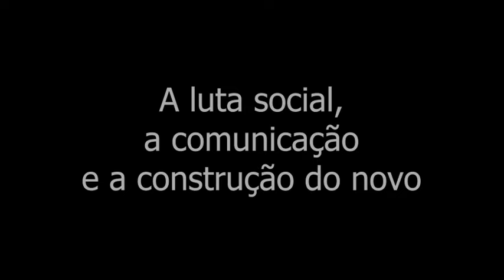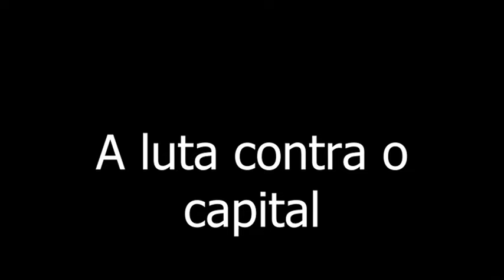Movimentos Sociais na Colômbia e no México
Entrevista com João Gabriel Almeida, ex-aluno da UFSC, que constituiu uma caminhada vivencial e intelectual pela América Latina, atuando como professor e ativista junto às FARCs, no processo de acordo de paz da Colômbia e, agora no México, nas comunidades zapatistas. João Gabriel discute estas experiências e aponta questões que podem configurar avanços na forma de compreender e atuar no movimento social. A comunidade, como bem apontava Marx nos seus escritos antropológicos, não só pode como deve ser a alavanca para a destruição do capitalismo.